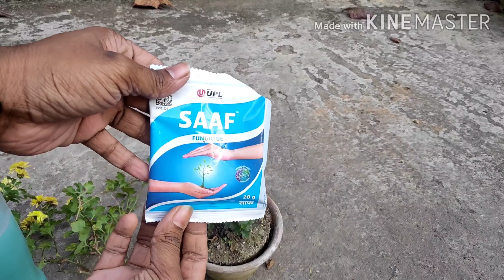How to save chrysanthemum /chandramallika plant for next season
Friends in this video i show you how to save your chandramallika /chrysanthemum plant for next season.